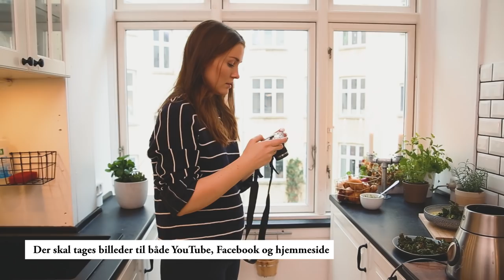Bag filmen | Mia Gardum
Vi følger Mia Gardum og holdet bag Mig og Min Mad over to dage, hvor optagelserne finder sted hjemme hos hende på Vesterbro. Det er første gang Mia skal medvirke i filmene, og derfor er hun spændt på, hvordan det kommer til at foregå. Vi ser, hvordan optagelserne finder sted, og hvad der sker både bagved og foran kameraet.

Opskrift på Jordskokkesuppe

Ingredienser:
1 stort løg
2 fed hvidløg
1 spsk. olivenolie
500 g jordskokker
400 g kartofler
1 liter grøntsagsbouillon
1 tsk. salt
Friskkværnet peber

Persilleolie:
1 bundt persille
1⁄2 dl olivenolie
1⁄2 fed hvidløg
1⁄4 tsk. salt

Sådan gør du:
Snit løg og hvidløg fint, og svits begge dele i olivenolien i en stor gryde. Imens skrælles jordskokker og kartofler, hvorefter de skæres i tern. Tilsæt begge dele til gryden, svits dem med i 5 minutter, og tilføj dernæst grøntsagsbouillon og salt. Kog suppen i 30 minutter til grøntsagerne er møre. Blend til sidst suppen grundigt i gryden med en stavblender eller i en foodprocessor, og smag til med friskkværnet peber og ekstra salt.

Blend persille, olivenolie, hvidløg og salt. Tilsæt persillen løbende for at sikre, at blenderen får fat i det hele.

Top suppen med persilleolie og kålchips og server evt. ristet rugbrød som tilbehør.

Opskrift på Smoothiebowl

Ingredienser:
1 frossen banan
2 dl. Frossen spinat
1 dl. Frossen broccoli
1 spsk. Hampefrø
1 spsk. Chiafrø
1 ½ dl. Vand
Saften af ½ citron

Topping:
Kokoschips
Blåbær
Chiafrø
Mynte
Jordbær

Sådan gør du:
Kom alle ingredienserne i din blender og blend indtil din smoothie er ensartet og cremet. Du kan med fordel tilføje mandelmælk, almindelig mælk eller vand for at give den en tyndere konsistens.

Smag din smoothie til, afhængigt af hvordan du ønsker den. Du kan fx tilføje mere banan, honning eller sirup for at gøre din smoothie mere sød. Tilføj mere spinat for en grønnere smoothie, samt jordbær der ikke giver din smoothie betydelige farve, men god smag.

Eksperimenter med en lilla smoothie, hvor du blander hindbær, blåbær og brombær i.

Din smoothie er bedst frisklavet, men du kan sagtens gemme rester i en lufttæt beholder i køleskabet en dag eller to.

God fornøjelse.